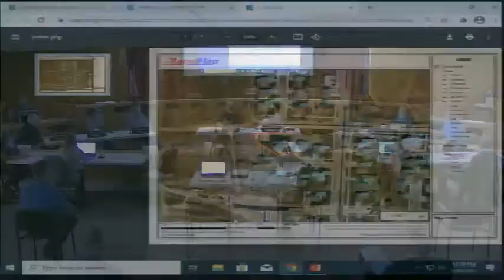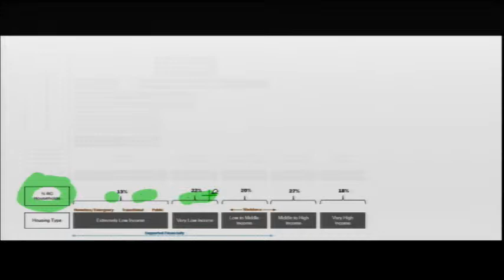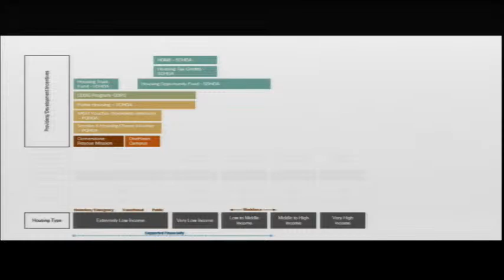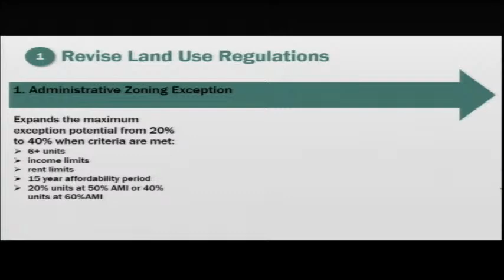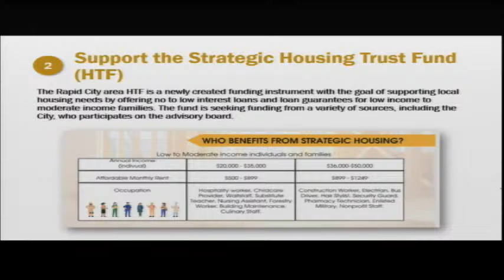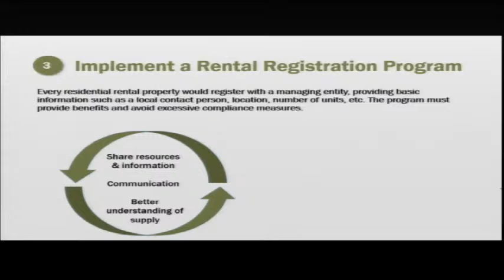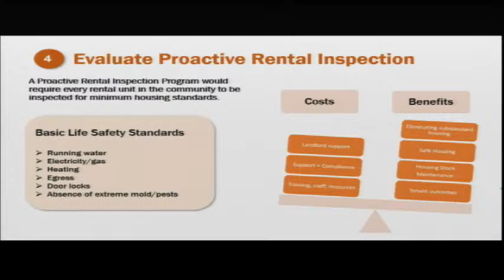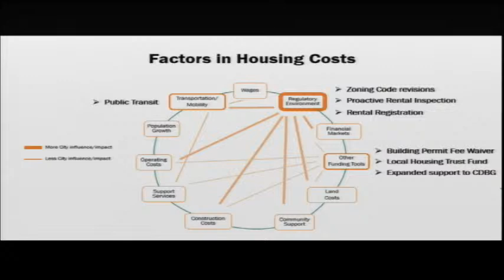Rapid City Council Working Session 03-31-2021